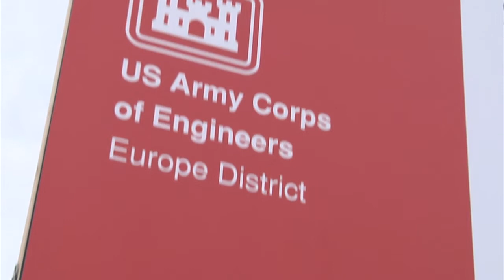Deveselu Ballistic Missile Defense Site Groundbreaking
Army Sergeant Jeffrey Hernandez takes us to the groundbreaking of
a Ballistic Missile Defense site at Deveselu Air Base for the establishment and operation of an Aegis Ashore site, part of the U.S. contribution to NATO's collective security and missile defense in Europe.